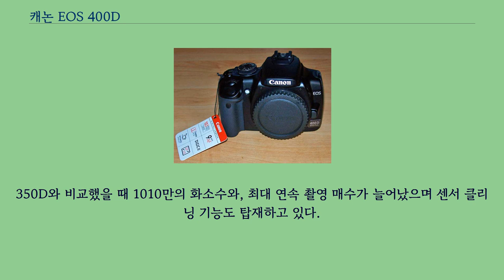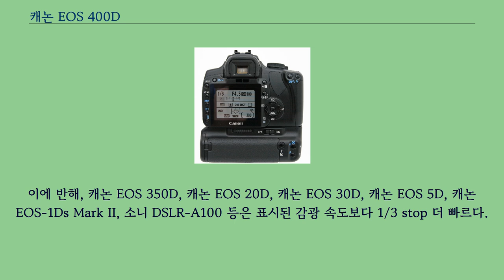캐논 EOS 400D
캐논 EOS 400D（Canon EOS 400D）는 2006년 8월 24일에 발표된 캐논의 컨슈머 디지털 SLR이다.
22.2 × 14.8 mm 크기의 1010만 유효 화소 CMOS 이미지 센서를 가지고 있으며, 2006년 9월에 시판되었다.
북미에는 Digital Rebel XTi, 일본에는 EOS Kiss Digital X란 상품명으로 출시되었다.
400D는 캐논 EOS 350D의 후속 모델이다.
350D와 비교했을 때 1010만의 화소수와, 최대 연속 촬영 매수가 늘어났으며 센서 클리닝 기능도 탑재하고 있다.
또한, 캐논 EOS 30D과 동일한 정밀한 자동 초점 시스템을 가지고 있고 2.5 인치 LCD 스크린을 가지고 있다.
dpreview.com의 실험 결과에 따르면, 400D JPEG 결과물의 각 ISO별 감광 속도는 ISO 표준과 일치한다.
이에 반해, 캐논 EOS 350D, 캐논 EOS 20D, 캐논 EOS 30D, 캐논 EOS 5D, 캐논 EOS-1Ds Mark II, 소니 DSLR-A100 등은 표시된 감광 속도보다 1/3 stop 더 빠르다.
천체 사진 등에 쓰이는 장시간 노출 성능과 관련하여 캐논 EOS 350D와 비교했을때, amplifier glow는 사라졌지만 핫픽셀（hot pixel）의 수는 늘어났다.